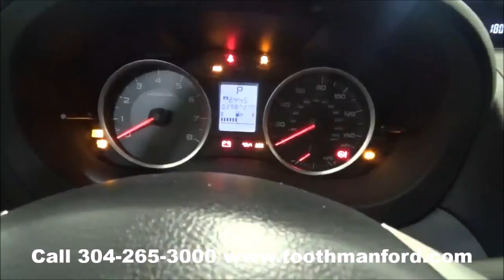Used Subaru Crosstrek for sale, Morgantown WV, Toothman Ford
Used 2014 Subaru Crosstrek for sale.  Stock# A4058.  This Subaru is great for all seasons.  It is AWD, roof rack, sport wheels, good tires, one local owner, trunk cover, CD player, Bluetooth, AM/FM radio, auxiliary hook ups, cloth interior, power windows, locks, seats, and mirrors, remainder of the factory warranty with under 30,000 miles. or call .  Toothman Ford is the preferred dealership with customers from Morgantown, Fairmont, Grafton, Clarksburg, Bridgeport, Elkins, Buckhannon, and even Pittsburgh PA.